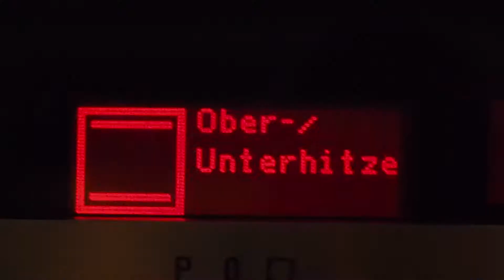Low Carb Lasagne | Kohlenhydrat arm | Anna kocht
Heute gibts eine Low Carb Lasagnen, für dieses Kohlenhydrat arme Rezept benötig ihr:
- 2 Zucchinis
- 500g Verschiertes
- 250g Ricotta
- etwas Parmesan
- 1 Knoblauchzehe
- 1 Zwiebel
- 1 etwas Basilikum
- 1 Ei
- etwas Olivenöl
- etwas Salz
- 1 Dose geschälte Tomaten